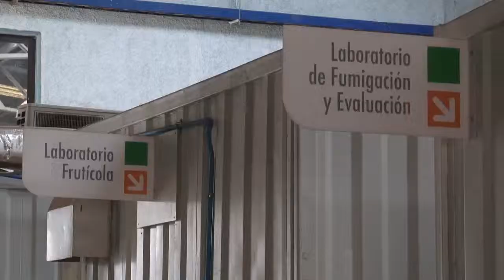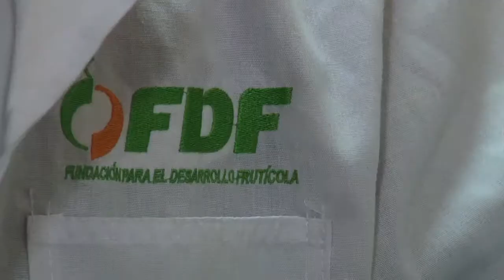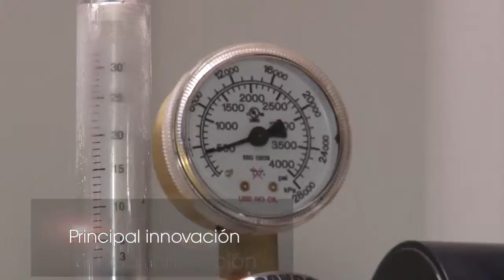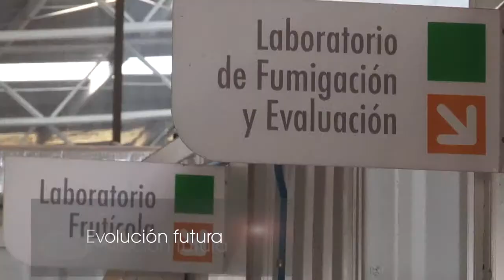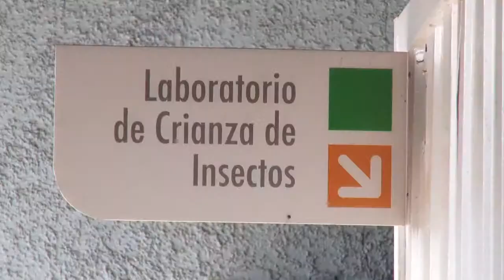PYT 2012 0037 alternativasBromuroMetilo